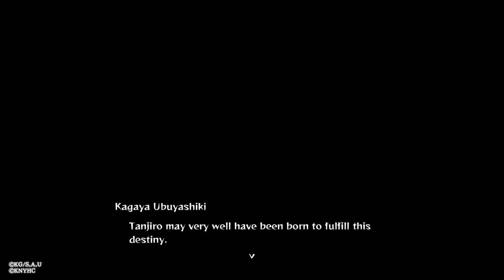Demon Slayer The Hinokami Chronicles Part 10 ~ First Play Through ~ No Commentary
We start chapter 7 The Butterfly Mansion. We start our rehabilitation training.